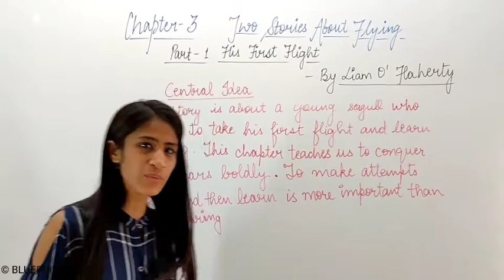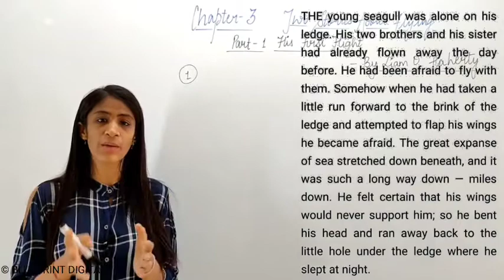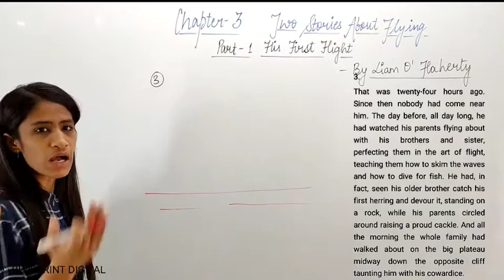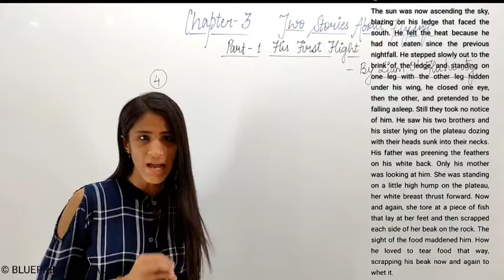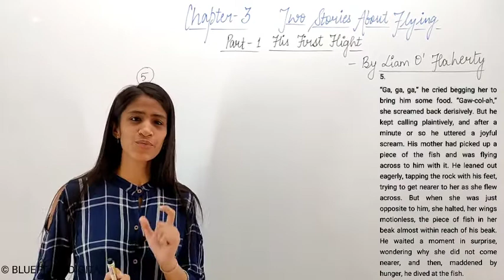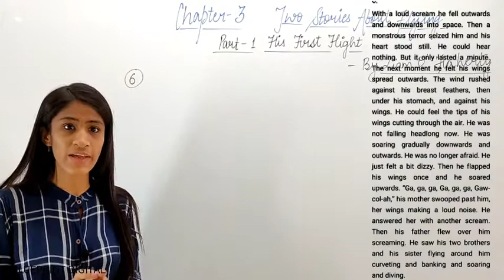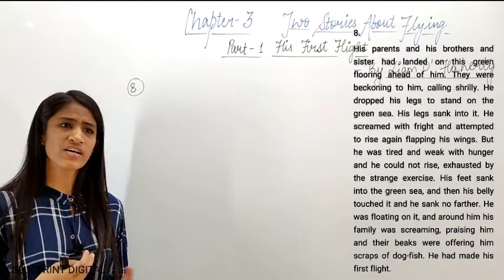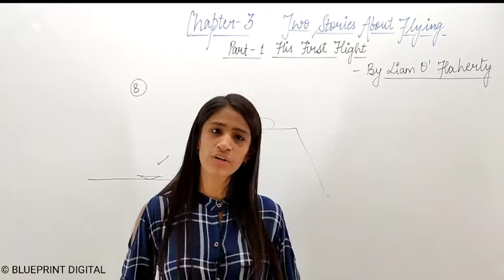Two Stories About Flying Fully Explained in Hindi | Class 10 | First Flight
English Lectures by Kanupriya Mam @BlueprintDigitalnr